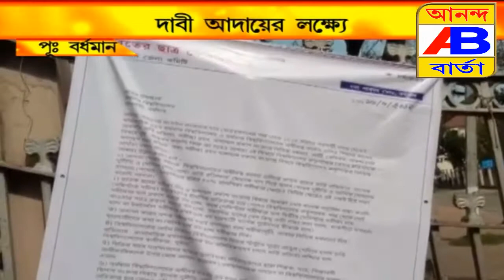SFI BIKHOBH#বর্ধমান উনিভার্সিটিতে বিক্ষোভ মিছিল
ঠিক সময়ে রেজাল্ট ও সময়ে পরীক্ষা
ছাত্র ছাত্রী দের গণতান্ত্রিক অধিকার ফিরিয়ে দিতে হবে
উনিভার্সিটি র ভিতরে ঢুকতে নাপেরে গেটের বাইরে বিক্ষোভ